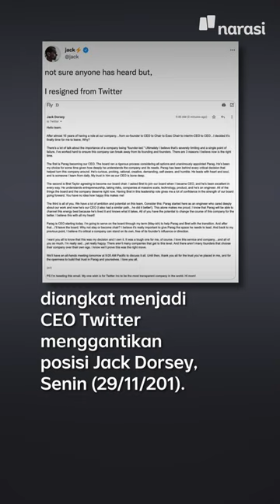Orang India Jadi CEO di Twitter, Microsoft, Google. Apa Rahasianya? | Tech It Easy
India dikenal sebagai negara yang kemajuan teknologinya cukup pesat. Makanya enggak heran kalau banyak orang India yang menduduki jabatan tinggi di perusahaan teknologi raksasa dunia.

Sebut aja CEO Google, Microsoft, dan CEO Twitter yang baru, semua orang India.

(Narasi)